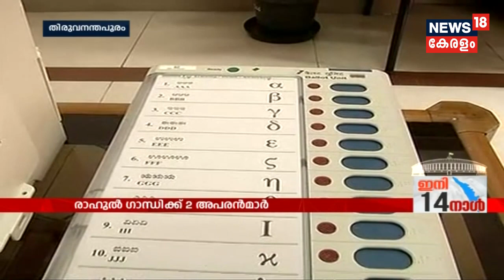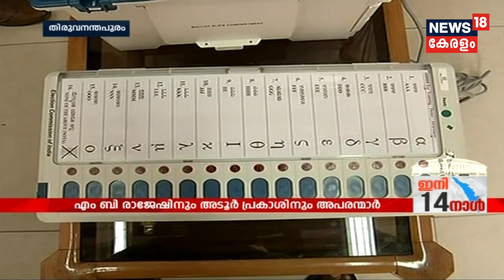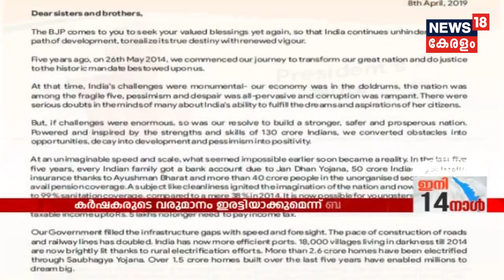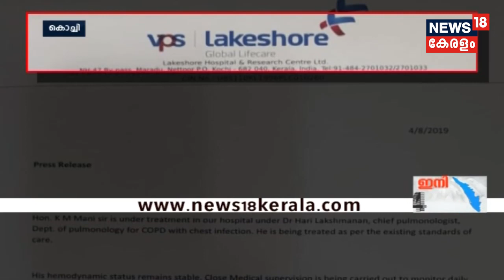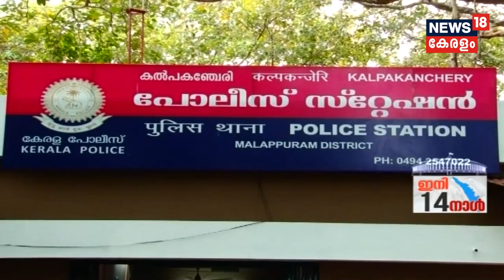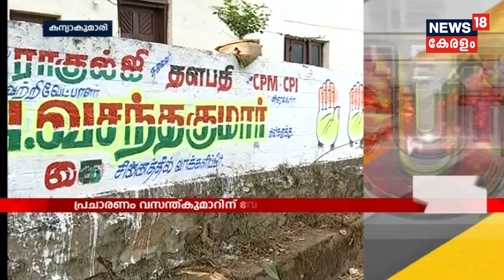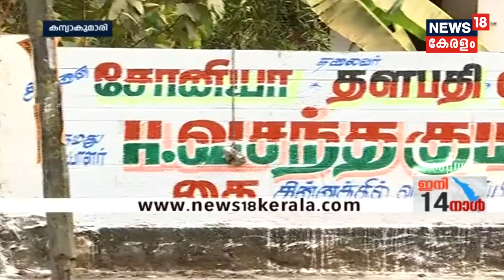ഇന്നത്തെ കേരളം | Innathe Keralam - The Prime Time Bulletin | 8th April 2019